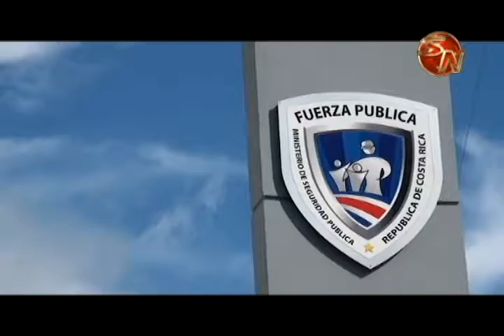Los delitos contra la propiedad disminuyeron en Pérez Zeledón durante este 2018, el cantón pasó del